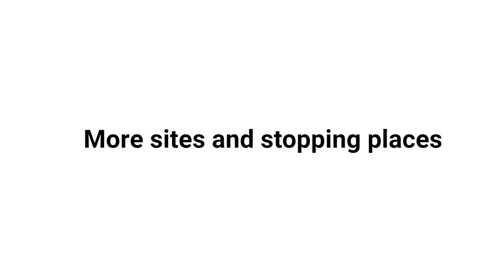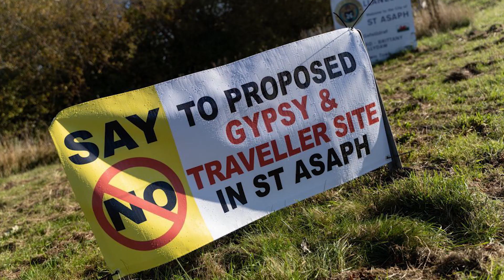Challenging councils that criminalise Gypsies and Travellers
London Gypsies and Travellers is trying to raise £8000 to help fund its legal challenge to local councils who have won injunction orders banning Gypsies and Travellers from stopping on open spaces – effectively criminalising a way of life. We believe these injunctions break the Equality Act and discriminate against Gypsies and Travellers. Please support us.